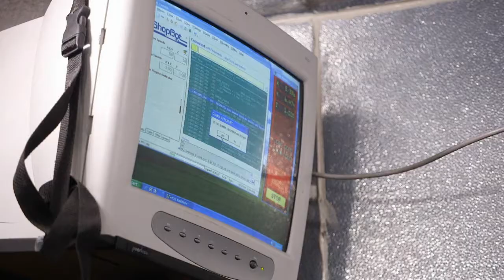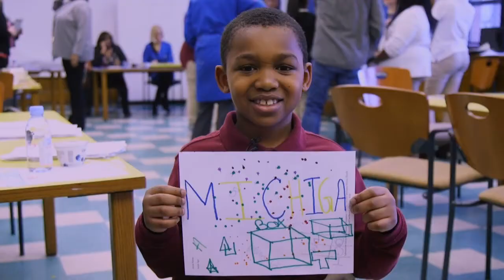Creative Many | Detroit Performs Clip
A video highlighting arts culture in Detroit. Episode 713/Segment 4